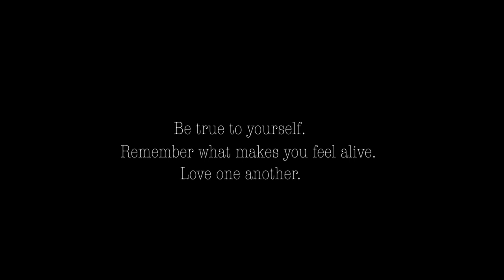Dispatch - Bound By Love (Acoustic Cover)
Bound By Love is a hidden Dispatch song that many fans don't even know they did for the Grey's Anatomy Soundtrack.